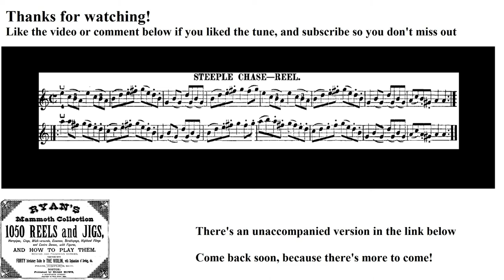0336- Steeple Chase, Leland Plays Ryan's Mammoth Collection